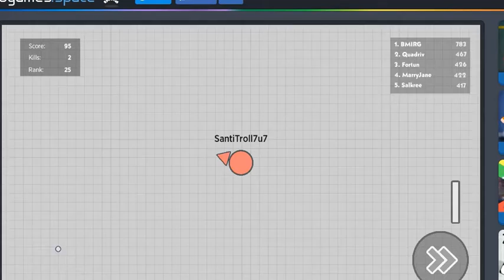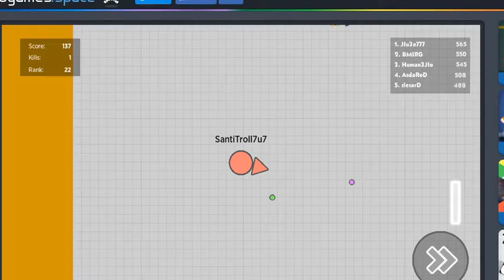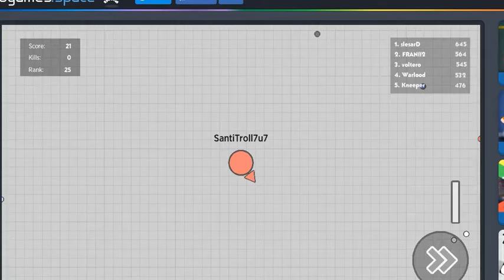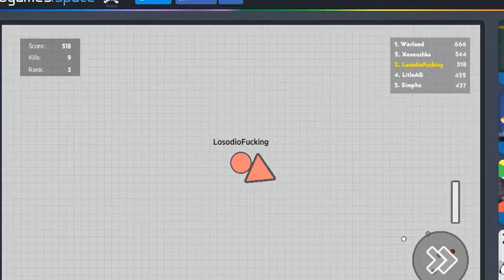Top 10 paises mas marrones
Otro vídeo que lo tenía que subir hace 5 meses. :v Este vídeo es como de Julio o algo así :v